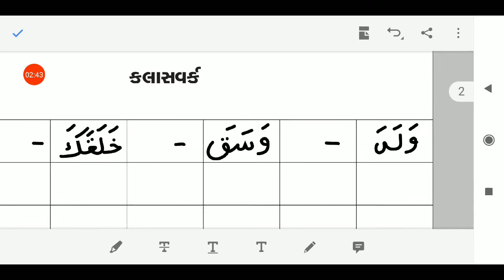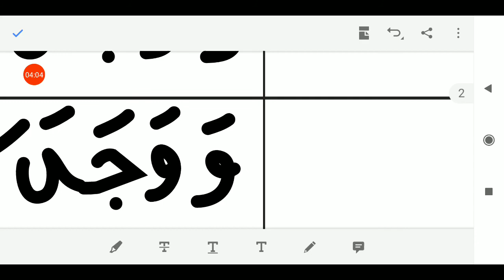09/10/2020, ધોરણ-1 અને 2, અરબી